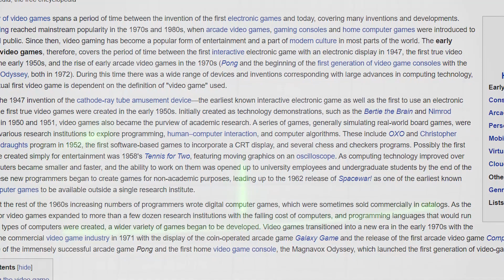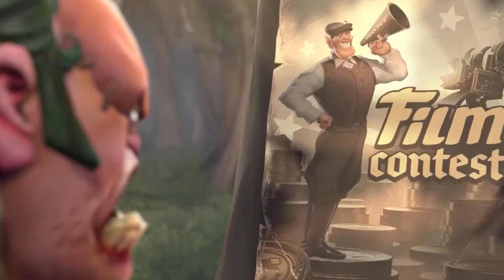BET YOU WILL STOP PLAYING MULTIPLAYER GAMES AFTER WATCHING THIS VIDEO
In this video you’ll find the answer on question:”Which Is The Best Game Mod For You?”

This Is The Best Game Mode For You - TIMESTAMPS:
0:00 Intro
0:33 Bit of History
0:56 Full Comparison
6:57 Single or Multiplayer?